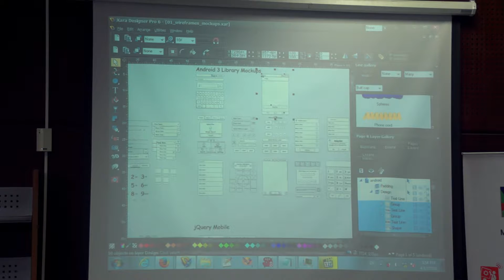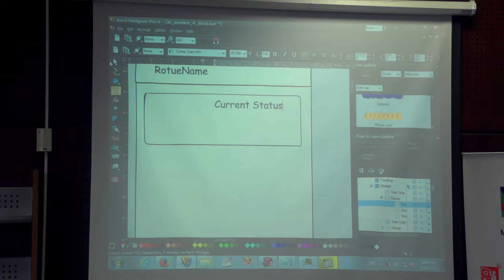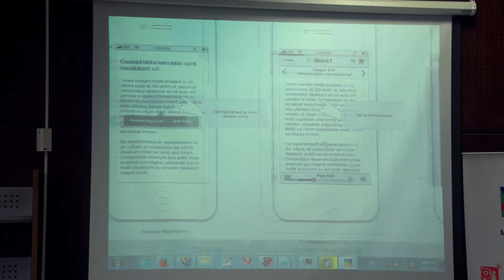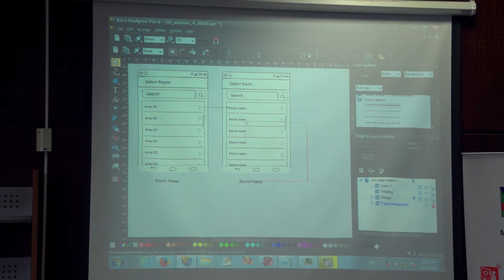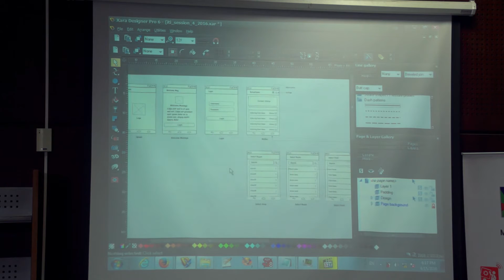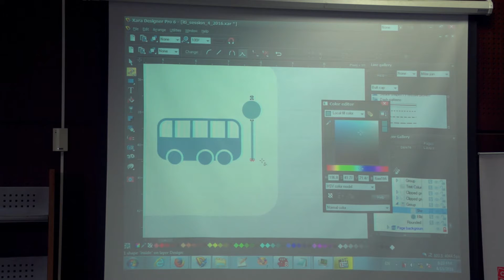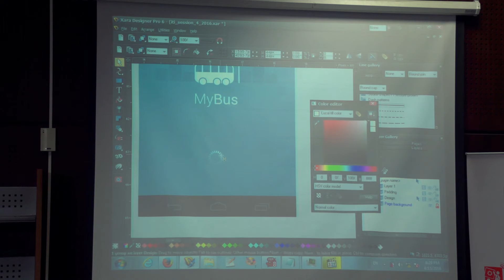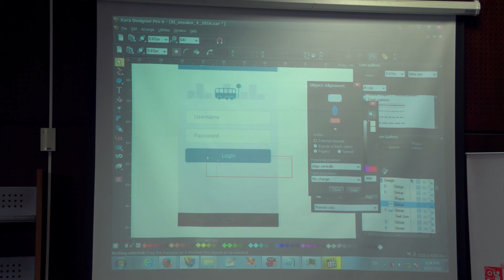Android UX - Part 3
Mohammed will talk generally about the Android UI and UX Architecture & Design including Application structure ( navigation & tabs ), Screen structure ( Titles, menus & action bars), Screen sizes, Gestures & Interactions.